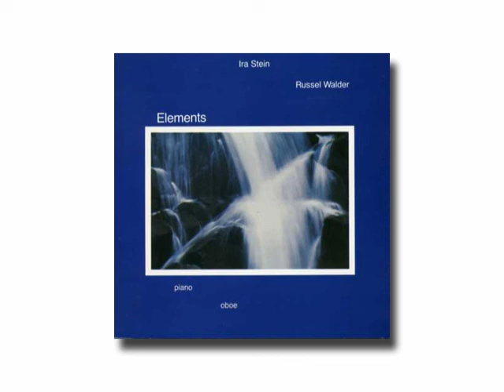Ira Stein & Russel Walder / Minou's Waltz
from "Elements"(1982)

「ミノウズ・ワルツ」
アイラ・スタイン ＆ ラッセル・ウォルダー
アルバム「エレメンツ」から